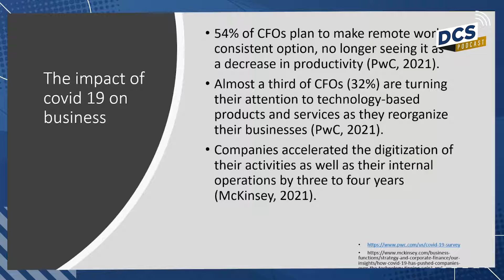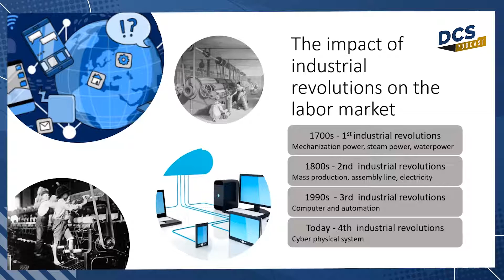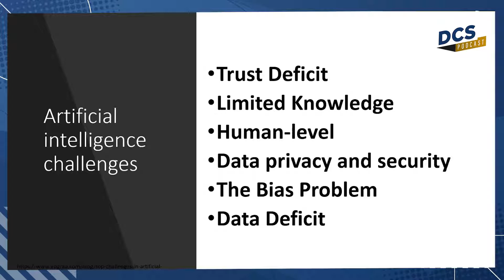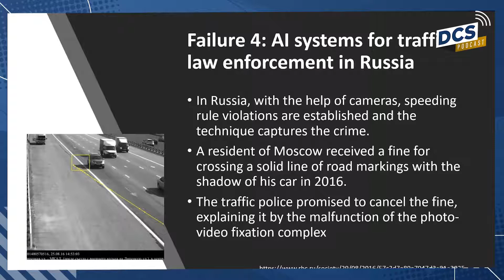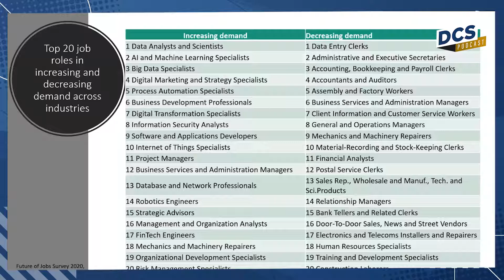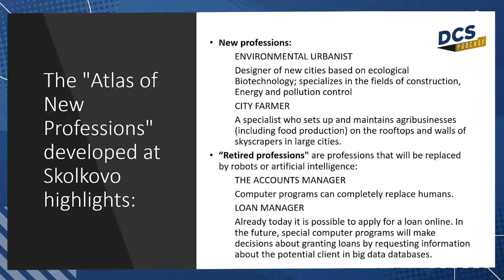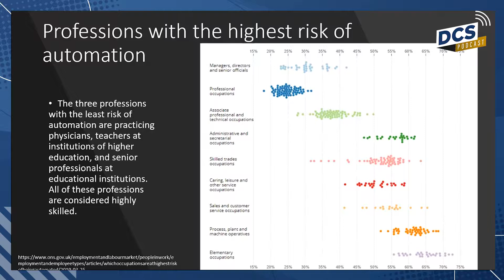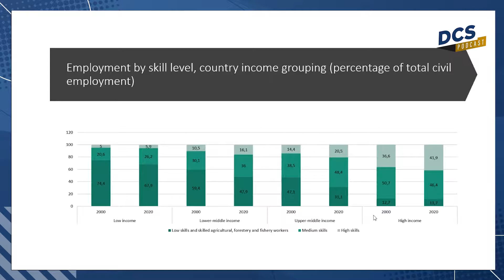[DCS Podcast] Disruptive Impact of Technology on the Labor Market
DCS Podcast merupakan obrolan santai dan berisi yang menghadirkan narasumber-narasumber ahli, dipandu oleh host Dr. Ford Lumban Gaol,  Head of Doctor of Computer Science BINUS UNIVERSITY. Di setiap edisinya, DCS Podcast mengangkat topik-topik aktual di bidang computer science yang sedang hype saat ini.

Pada DCS Podcast Vol.2, menghadirkan narasumber ahli Prof. Natalia Filimonova, D.Sc, Doctor of Economics, Vladimir State University, Russia. Professor All-Russian Research Institute of Labor yang berada dalam naungan Kementerian Tenaga Kerja, Federasi Rusia. Natalia Filimonova mengangkat tentang dampak disruptive technologies pada pasar tenaga kerja. Disruptive technologies menciptakan sebuah perubahan pada pasar tenaga kerja dan dalam perkembangannya dapat menciptakan lapangan pekerjaan yang baru atau malah akan menghancurkannya. Lalu apa yang harus para pekerja siapkan?

The DCS Podcast is a casual and informative talk featuring prominent speaker, hosted by Dr. Ford Lumban Gaol, Head of Doctor of Computer Science BINUS UNIVERSITY. In each episode, the DCS Podcast comes up with current issue in the computer science field that is currently happening.

In DCS Podcast Vol.2, presenting Prof. Natalia Filimonova, D.Sc, Doctor of Economics, Vladimir State University, Russia. Professor of the All-Russian Labor Research Institute, under the Ministry of Labor, Russian Federation. Natalia Filimonova talks about the disruptive impact of technology on the labor market. Disruptive technologies create changes in the labor market and in their development can create new jobs or destroy them. So, what should the employees prepare?

Facebook: Doctor of Computer Science BINUS University
Instragram: BINUS GRADUATE PROGRAM